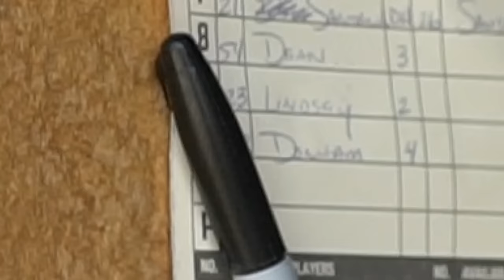Max Clark, Andrew Wiggins & The Indiana Bulls Shut Out Georgia Bombers in Game 1 WWBA | WIGGINS BOMB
This is Game 1 of the WWBA Tournament where I follow the Indiana Bulls as they face off vs the Georgia Bombers Victus Team! Matt Sauser Shoves on the mound and Wiggins Kills a Ball out the field!

Thanks for watching and be sure to give this video a thumbs UP! it's a Huge help on growing the channel and helps bring more content like this to the channel!